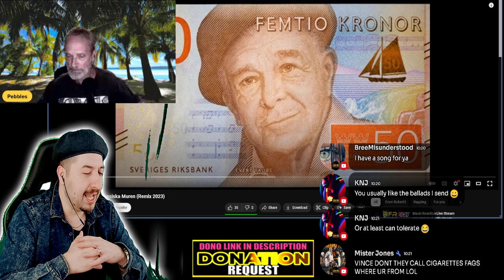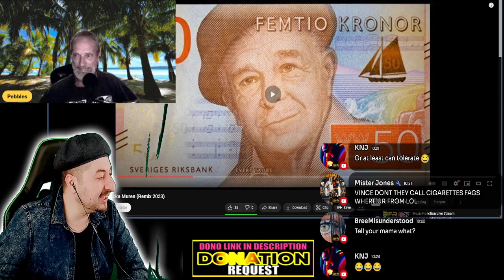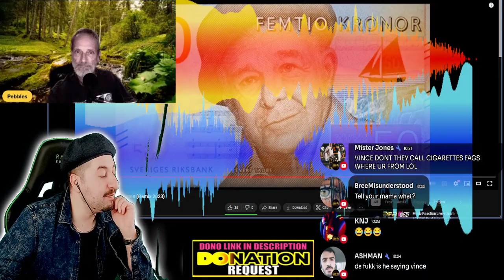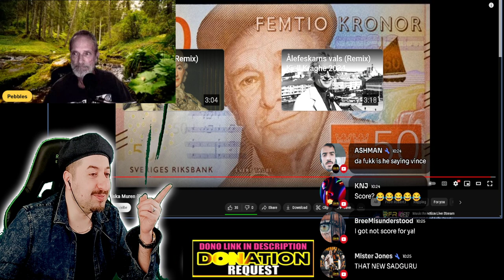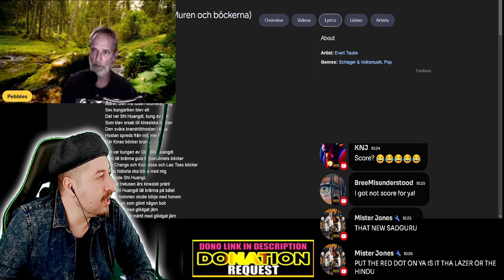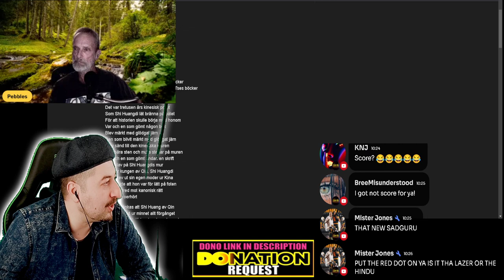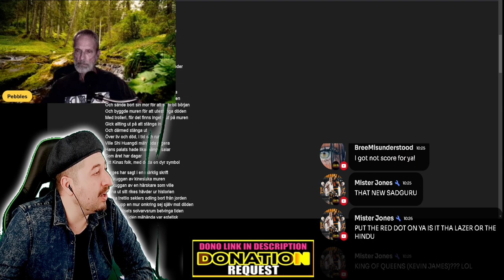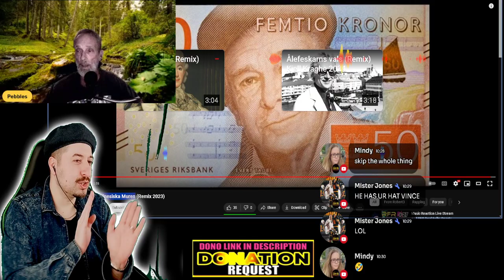Evert Taube - Kinesiska Muren (Remix 2023) REACTION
Vince:
ALL MY CONTENT IN ONE PLACE :